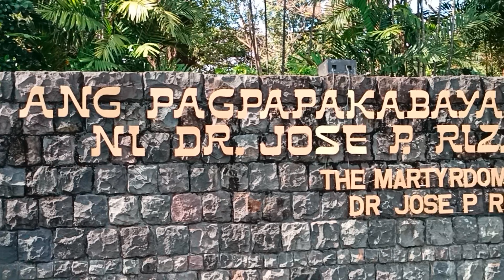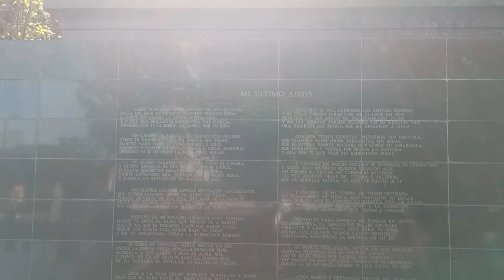Diorama of the Martyrdom of Dr.Jose P. Rizal//Mavens Exposure To Philippine History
This video is created as a remembrance for my grandson's first exposure to Philippine History,getting acquainted to our Philippine Hero,the Martyrdom of Dr.Jose P.Rizal.

Facts about our National Hero can be found in any history books and through Google.So if your interested about this topic it's just a click away.

Thank you always for watching and supporting my channel.